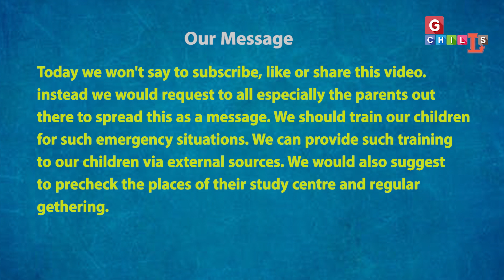सूरत में जो हुआ फिर से ना हो उसके लिए हमें क्या करना चाहिए ? Our small message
24 may 2019 , Friday  को जो हुआ उसने पूरे हिंदुस्तान को हिला कर रख दिया है. सूरत के कोचिंग क्लास में लगी आग ने बहुत सवाल खड़े कर दिए हैं ?